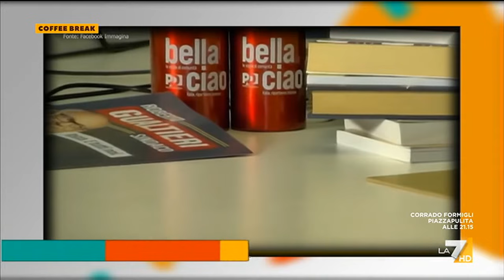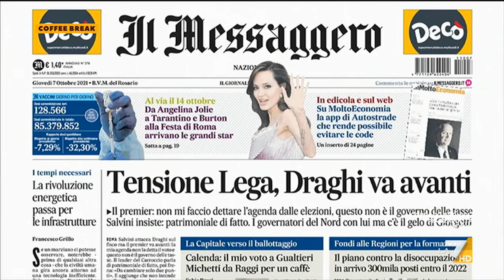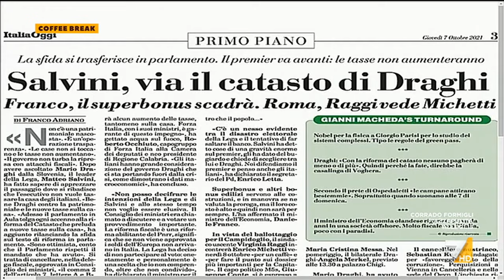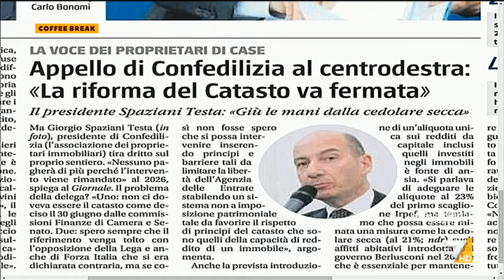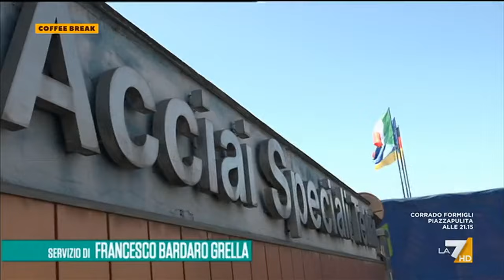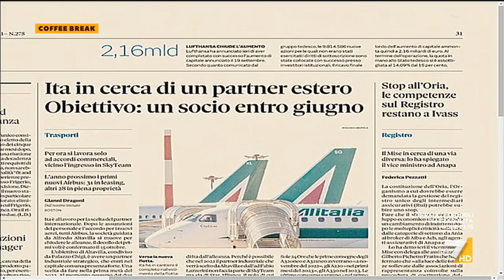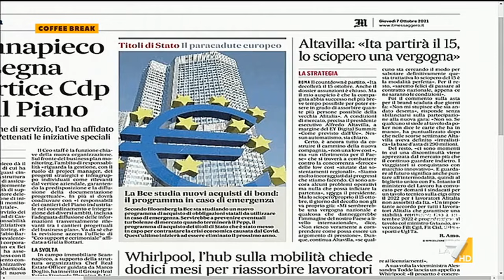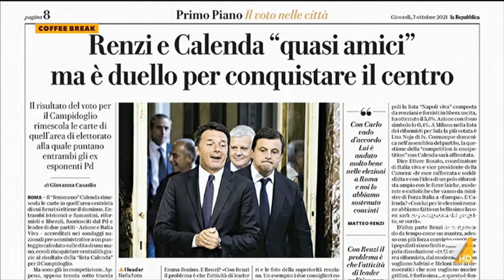Coffee Break 07/10/2021